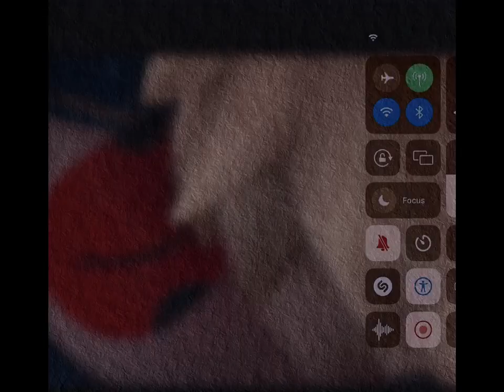Past lives Ladynoir edit (CHECK DESCRIPTION)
Music:past lives sped up

My friends edit which is better mine (most previous vid) or his (this) his Tik Tok is  GHØST